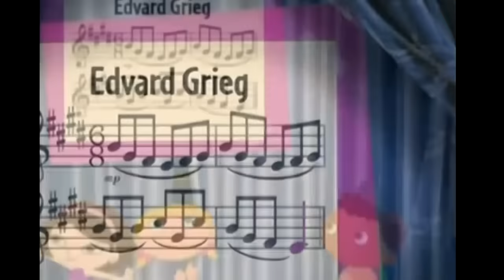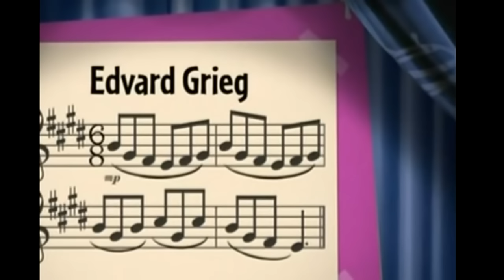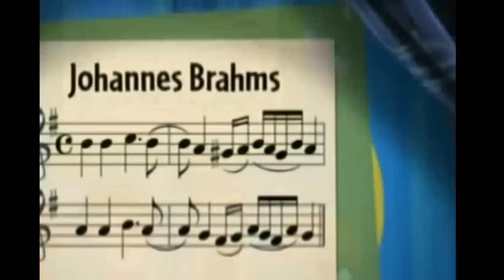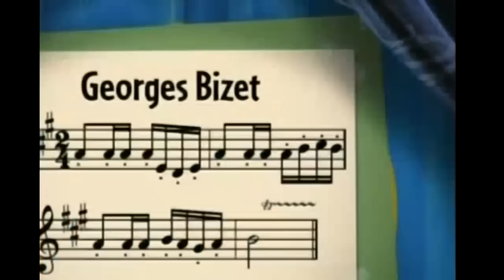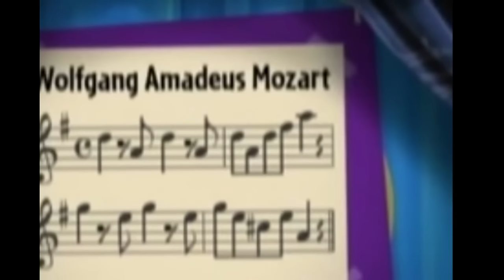FuII little Einsteins - part 1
Hello, do you like good dreams ???
Then come on YouTube channel with the characters of your favorite cartoons !!!

 1.01 Ring Around the Planet
1.02 I Love to Conduct 00:18:27
1.03 Hungarian Hiccups 00:38:28
1.04 Whale Tale 00:57:20
1.05 Pirates Treasure 01:17:18
1.06 The Birthday Balloons 01:37:33